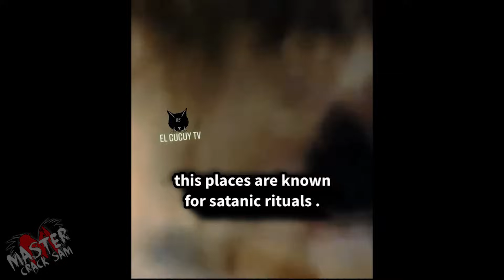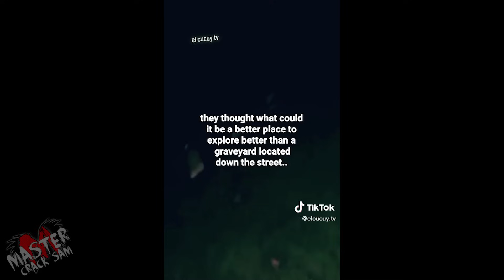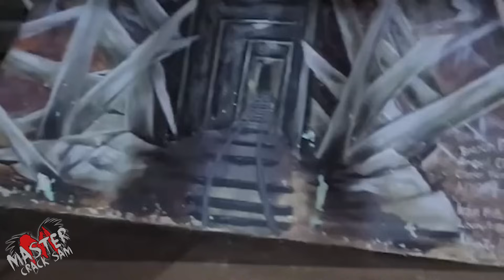18 ENCUENTROS CON EL DIABLO Y CHAMANES